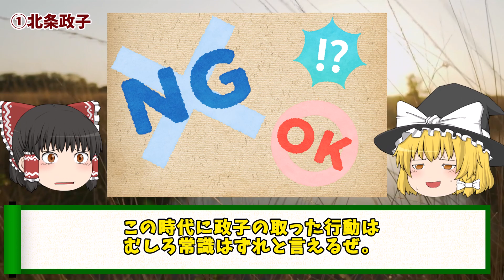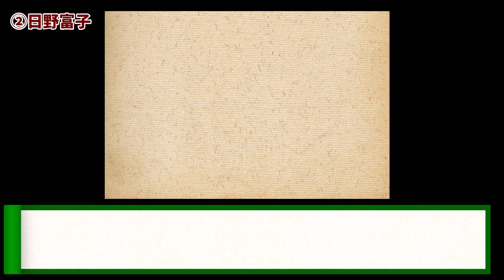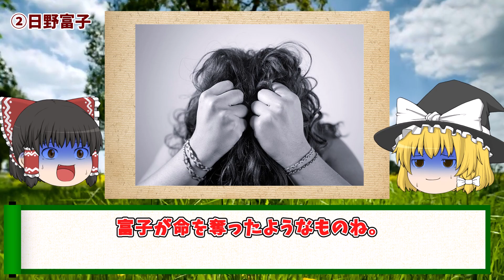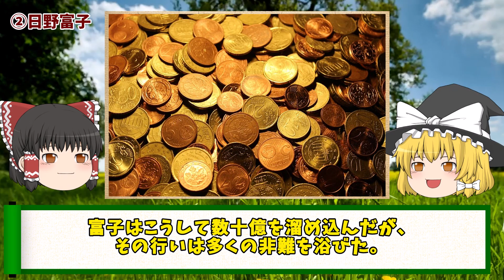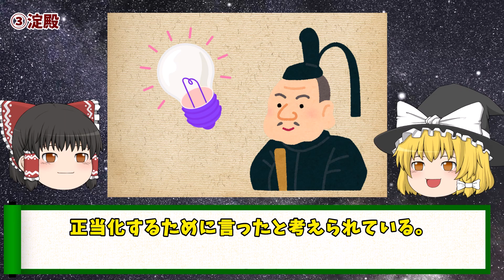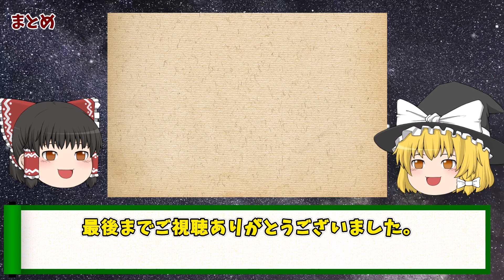日本史上最も恐れられた３人の女性、その末路とは？【ゆっくり解説】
今回は、日本史上最も恐れられた３人の女性、その末路について解説していきます。
「教科書には載っていない日本史」「タメになるようでタメにならない歴史」
をコンセプトに超ディープな歴史や過去の闇などに関する動画を投稿していきます。